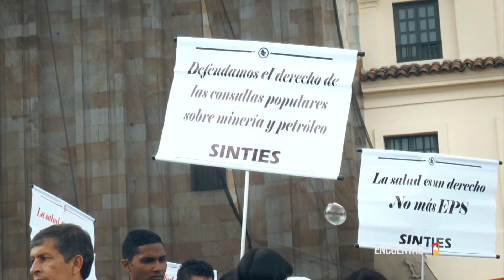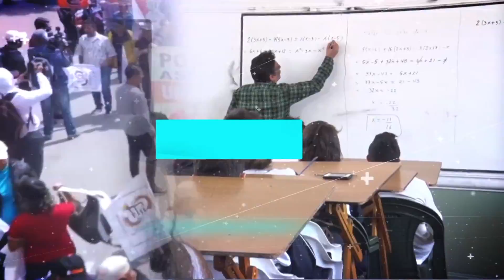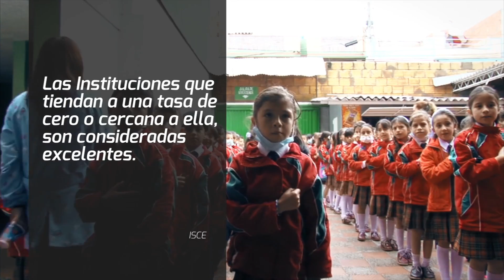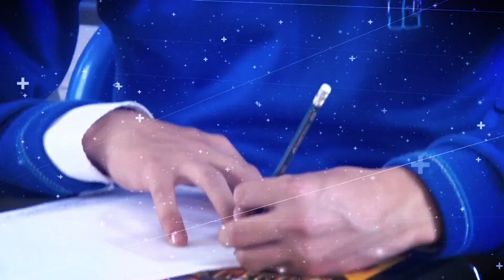ENCUENTRO FECODE 2018 05 05